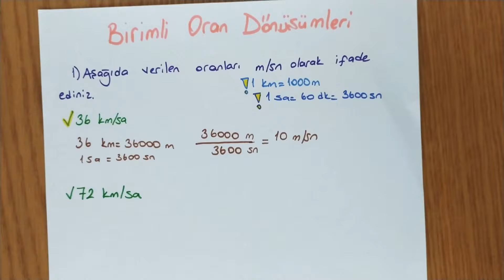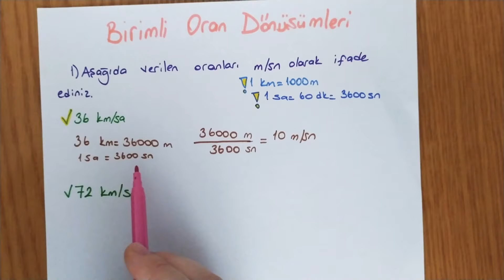7. Sınıf Telafi Eğitimi/Birimli Oran Dönüşümleri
Sevgili Öğrenciler, Birimli Oran Dönüşümleri İle ilgili Soru Çözümünü tamamen öğrenmek için siz de başka sorular çözün. Kendinize iyi bakın 😊